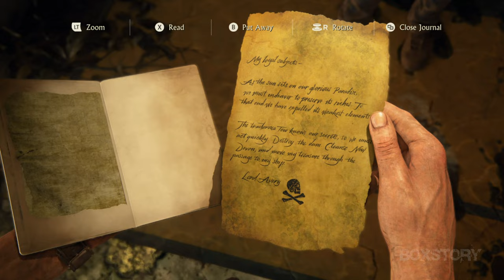UNCHARTED 4: A Thief's End Walkthrough Gameplay Part 17 No Commentary